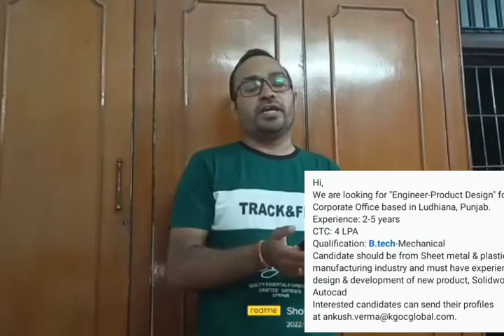Product Design Engineer| Job Vacancies| Kangaroo Group of companies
Product Design Engineer
Exp :2-5 years in Sheet metal or plastic industries
salary upto 4lacs
Knowledge of Solid work & Auto cadd

Location Ludhiana